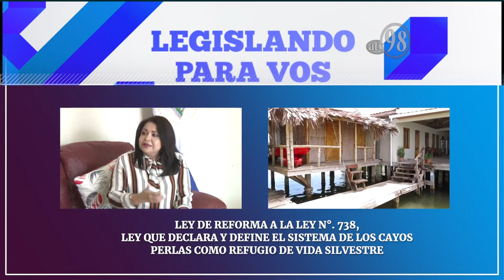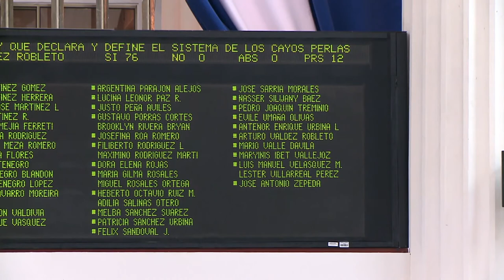Legislando para vos 12 de octubre 2020